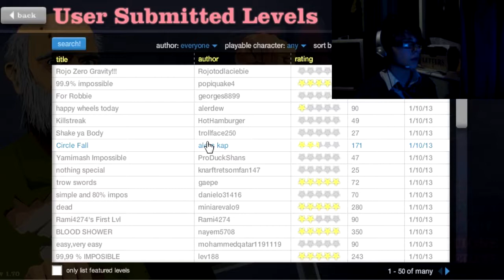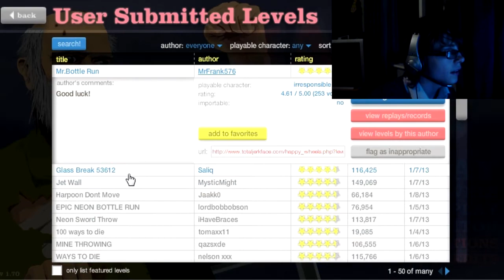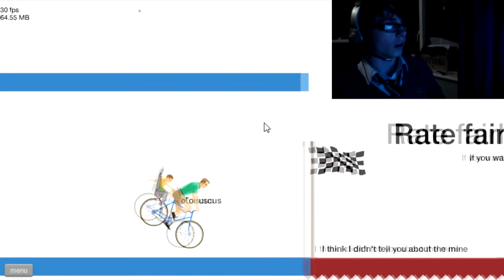LordChex Plays Happy wheels #1